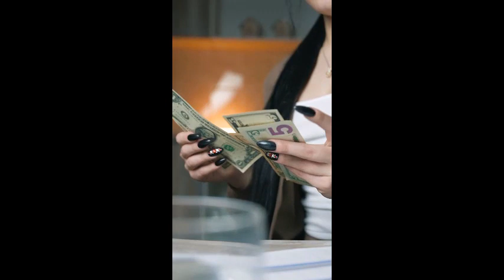Loan house pag ibig